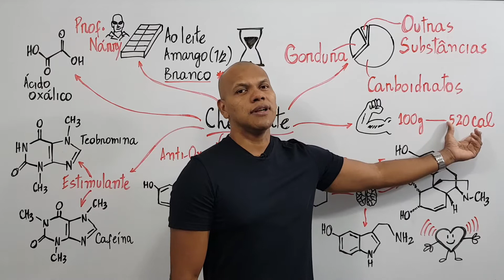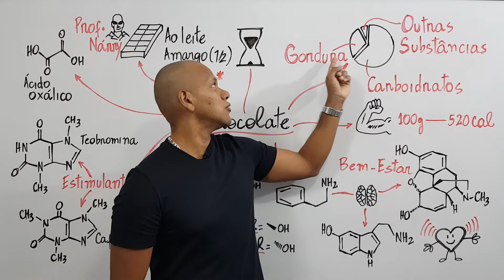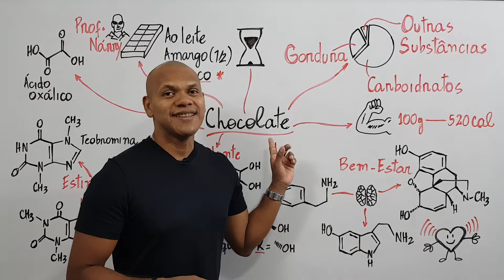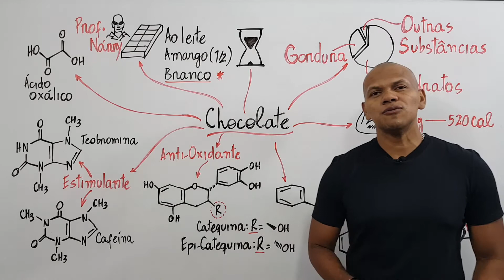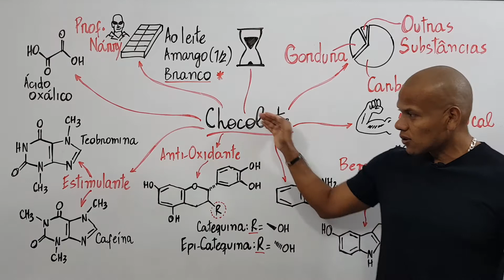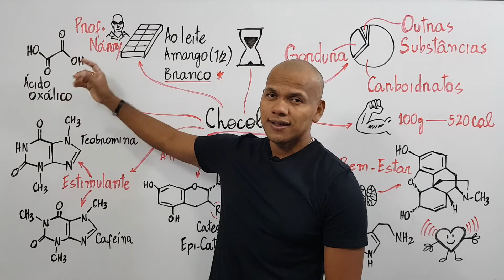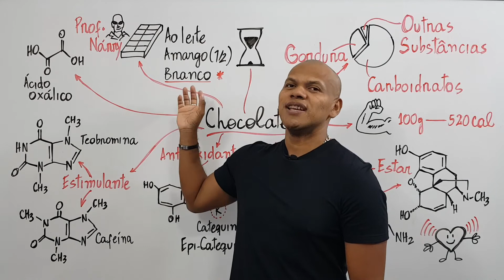A Química do Chocolate - Composição e Sensações - Tem Química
Quem não se sente bem comendo chocolate hein?
Nesse vídeo você verá algumas substâncias que promovem esse bem na gente.